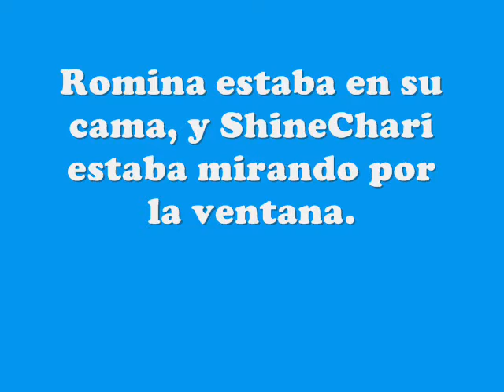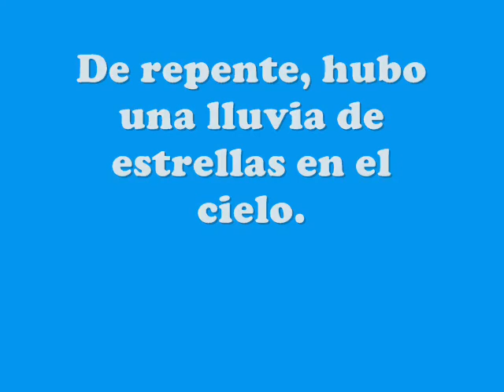Pretty Cure Pocket Monsters Capítulo 07